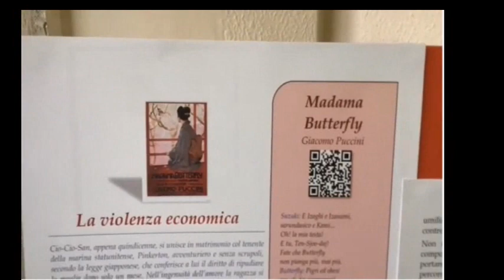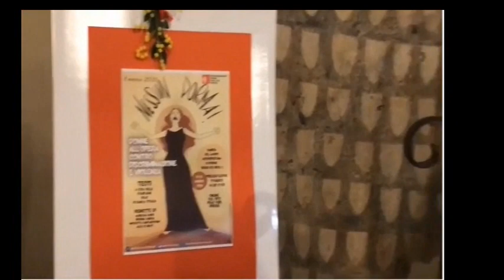Nessun Dorma! FISAC CGIL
mostra Nessun Dorma! Donne all'Opera contro discriminazione e violenza, organizzata dalla FISAC CGIL Firenze alla Camera del Lavoro a Firenze!
Mostra che potete visitare anche online nel sito della FISAC CGIL di Firenze.
Continuiamo a far passi avanti, lasciando dietro tutto il resto!
Alex Di Viesti Marilena Nardi Virginia Cabras Nicoletta Santagostino